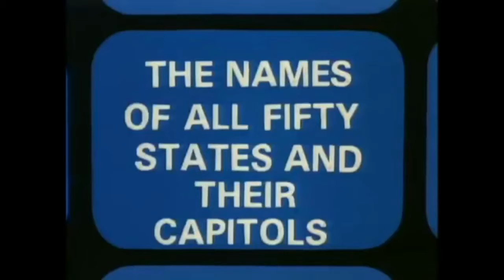Wakko’s states but it’s only the states I hear in the news